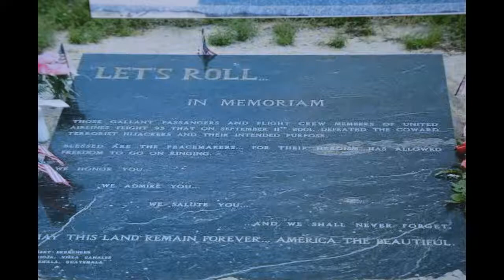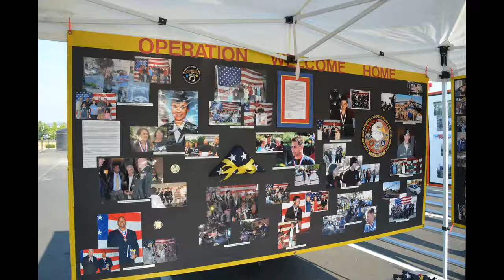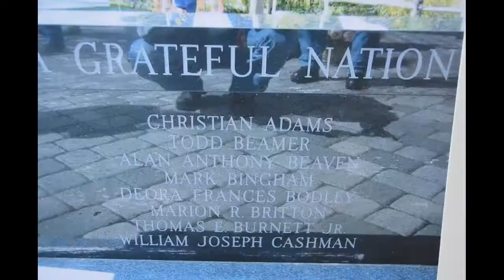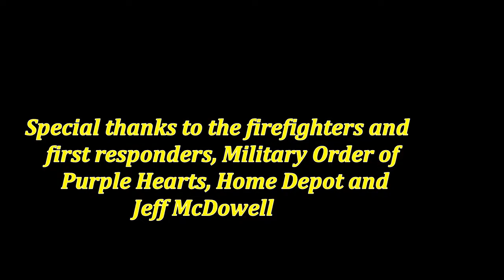3rd Annual Veterans and First Responders Outreach 9-11-2017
A great day of honoring our firefighters and Veterans